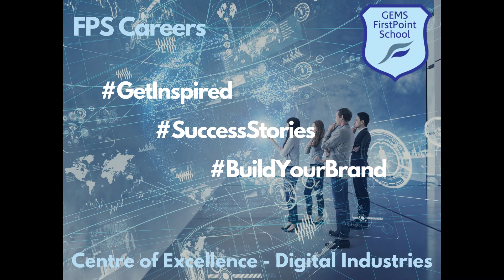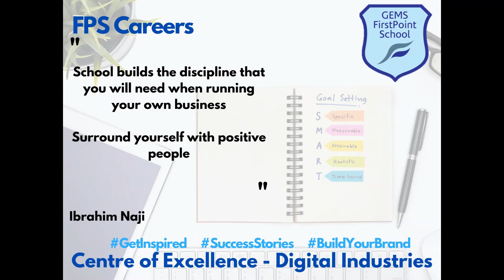Ibrahim Naji, the founder & CEO of RealEDU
Ibrahim Naji talks to FirstPoint students about being an entrepreneur in a digital start-up business.